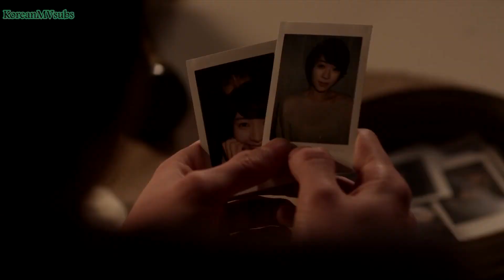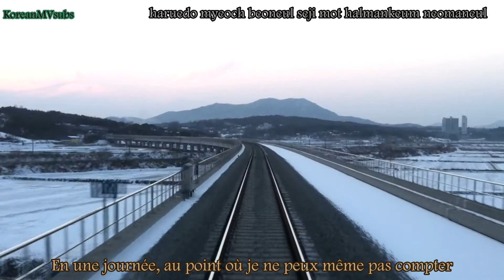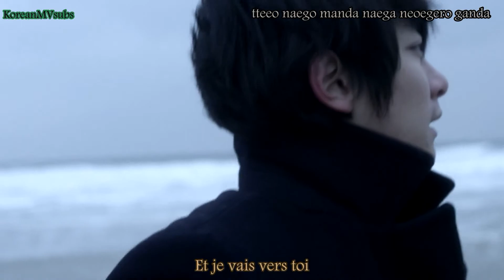Wanted (원티드) - Going to You (너에게로 간다) (VOSTFR + Romanization)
Clip superbe et coup de cœur pour la voix du premier chanteur ♥